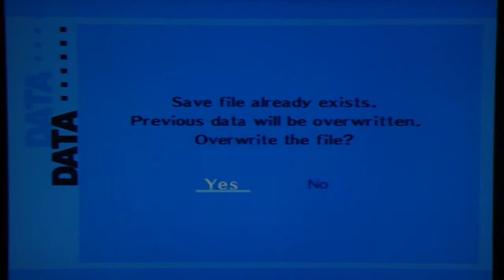Persona 3 FES Playthrough, pt. 85